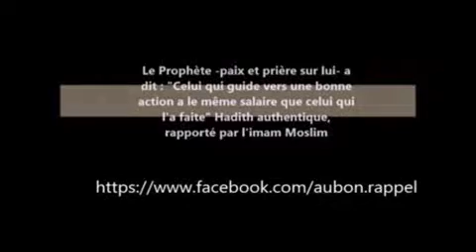Quelque chose sur le paradis qui nous le fera plus désirer